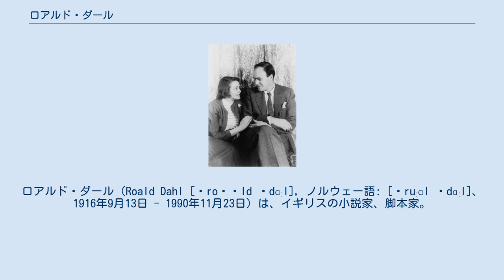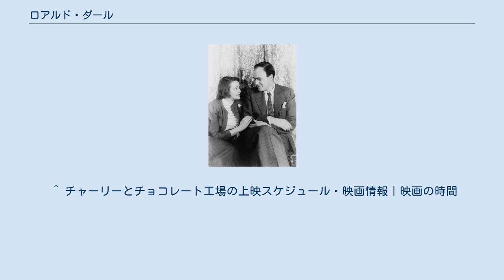ロアルド・ダール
ロアルド・ダール（Roald Dahl [ˈroʊəld ˈdɑːl], ノルウェー語: [ˈruːɑl ˈdɑːl]、1916年9月13日 - 1990年11月23日）は、イギリスの小説家、脚本家。
 カーディフのランダフ地区にてノルウェー移民の両親のもとに生まれる。
シェル石油で働き、タンザニアやカナダにも行ったが、第二次世界大戦が始まってからはイギリス空軍の戦闘機パイロットとして従軍、5機撃墜を公認されエース・パイロットとなっている。
1940年9月19日、搭乗していたグロースター・グラディエーター複葉戦闘機がエジプトのマルサ・マトルーフ近郊の砂漠で機位を喪失し不時着、重傷を負うも生還した。
しかし、この際に脊髄を負傷した事による後遺症に生涯苦しめられた。
後にこの事故はダールが発進前に受けた、誤った飛行ルート指示によるものと判明した。
 その後、アフリカでバカ話やパイロット時代の経験を元に小説を書くようになった。
作家セシル・スコット・フォレスターが、取材のためにダールの飛行体験についてメモを書くよう依頼したが、ダールは話すより書く方が早いと思ってメモを作った。
そのメモ（デビュー作の中の「簡単な任務」）の素晴らしさにそのままダール名義で出版されたことがきっかけでデビュー。
1942年にはすでにグレムリンの話を書いていた（これをディズニーが映画化しようとしたが頓挫）。
風刺やブラックユーモアに満ちた短編小説や、児童文学で有名。
 特に、「奇妙な味」と評されるダールの短編小説は、作家・評論家・翻訳家らへのアンケート結果によるミステリ・マガジン2007年3月号で、ミステリ小説オールタイム・ベストの短編部門第1位に輝いた『南から来た男』の他、『味』、『大人しい兇器』などで、日常的な風景や会話の中に人間の心の奥底に潜む狂気をうかがわせ、高い評価を得た。
 007シリーズで有名なイギリス人作家のイアン・フレミングの友人であり、映画『007は二度死ぬ』と『チキ・チキ・バン・バン』の脚本も手がけた。
 パトリシア・ニールとロアルド・ダール 1953年に女優のパトリシア・ニールと結婚した。
ダールとの結婚前、彼女はゲイリー・クーパーと3年間不倫関係にあり、彼の子を妊娠したが、クーパーの妻はカトリック教徒であったため離婚に応じず、中絶せざるをえなかった。
ニールはマスコミから袋叩きにあい、仕事も来なくなった。
そんな時に彼女を可愛がっていた劇作家リリアン・ヘルマンの紹介によりダールと出会い結婚した。
結婚後も女優を続け、アカデミー主演女優賞を受賞した。
5人の子供に恵まれたが、妊娠中に脳卒中に襲われ、ダールの献身的な看護とリハビリのおかげで無事に出産し回復した。
しかし、度重なる浮気を理由に、1983年に離婚した。
後にニールは自伝の結びに「自分の愛した男性はゲイリー・クーパーただ一人だった」と書いている。
 その後ダールは同郷の女性フェリシティー・クロスランドと再婚する。
2人の間に子供はいなかったが、連れ子の長女オリヴィアが7歳の時に脳炎で亡くなり、息子セオは4ヶ月の時に交通事故で脳に障害を負った。
ダールの死後、妻によってロアルド・ダール基金が設立された。
ちなみにニールとの間に設けた子供たちは全員父になついていたため、その後もクロスランドのもとに集まったという。
 日本では評論社より刊行。
2005年よりシリーズ文庫『ロアルド・ダール コレクション』として新版刊行。
 ロアルド・ダール劇場「予期せぬ出来事」(Roald Dahl's Tales of Unexpected)とは、BBCで1979年から放映されたドラマシリーズ。
ダール自身の短編小説を原作とした1話完結/30分のミステリーで、本人が案内役で出演している。
日本でも1980年から東京12チャンネル（現テレビ東京）で放送された。
現在、DVDが入手可能である。
 ^ 『真実 パトリシア・ニール自伝』 ^ 短編集『飛行士たちの話』(ISBN 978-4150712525)収録の『彼らは年をとらない』を参照。
 ^ チャーリーとチョコレート工場の上映スケジュール・映画情報｜映画の時間